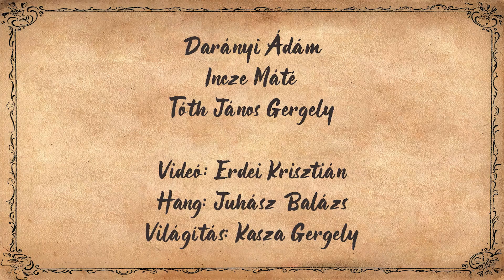A magyar költészet napja 2023 - Újszínház Budapest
A magyar költészet napja alkalmából rendhagyó kávészünetre invitáljuk Önöket! Üljenek velünk képzeletben egy asztalhoz József Attilával, Illyés Gyulával és Radnóti Miklóssal.

Videót készítette: Erdei Krisztián